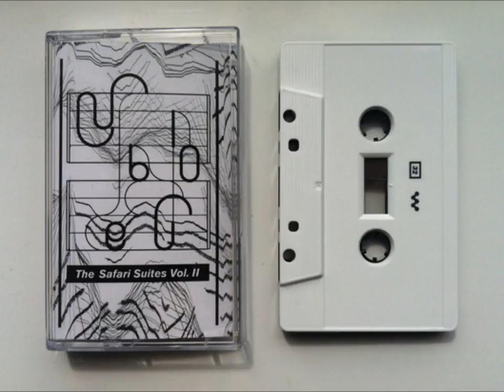Nebulo - Fake Geometrie [Seagrave]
Album: The Safari Suites Vol. II
Artist: Nebulo
Label: Seagrave
Released: 2016